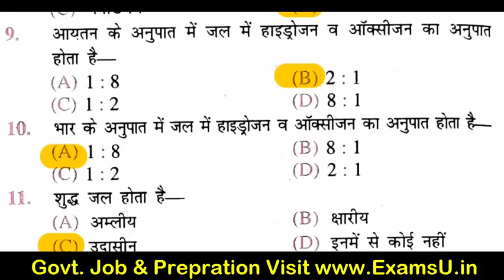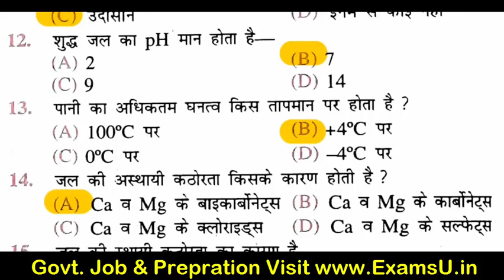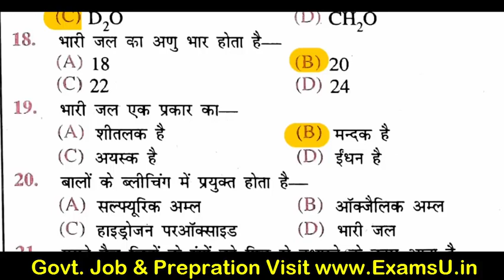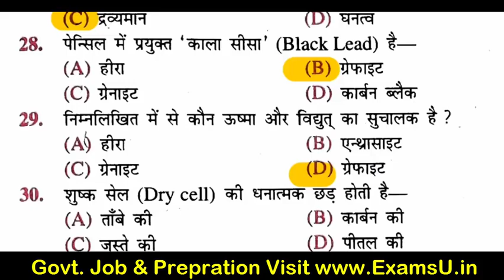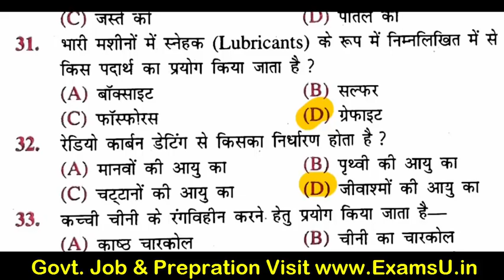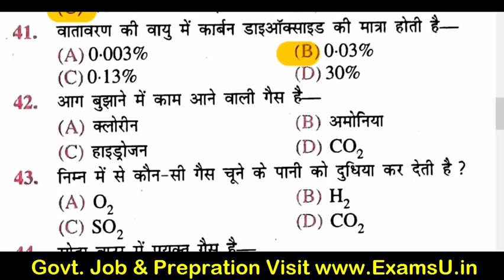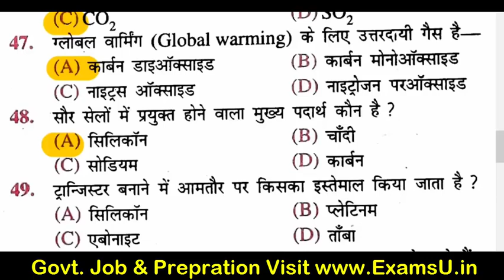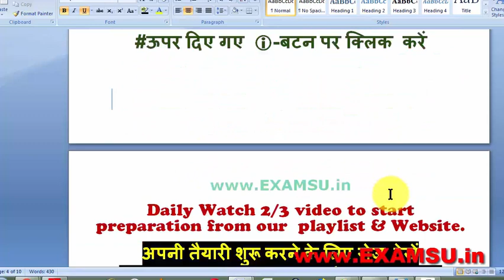BSSC Inter Level Exam Question Paper| Bihar SSC Inter level exam | BSSC EXAM Analysis